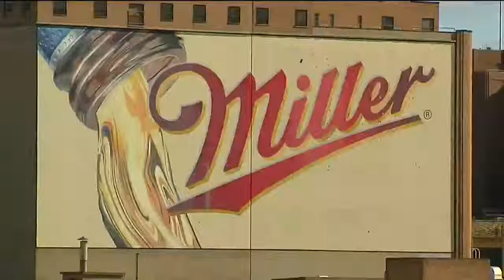Top beer makers to join forces to face industry challenges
Yona Gavino's 5 p.m. report